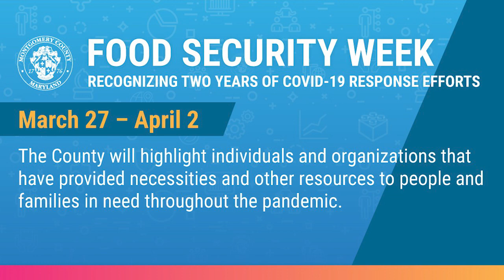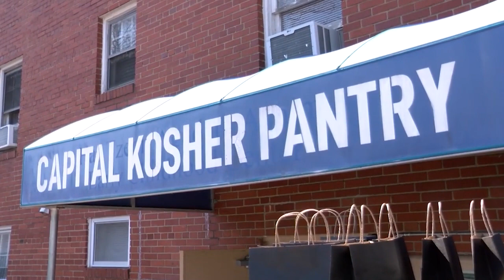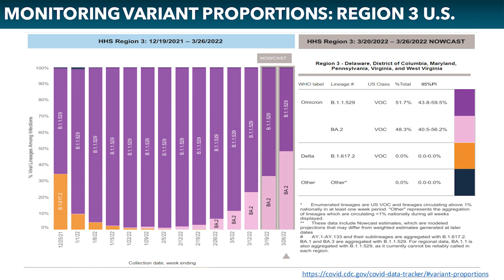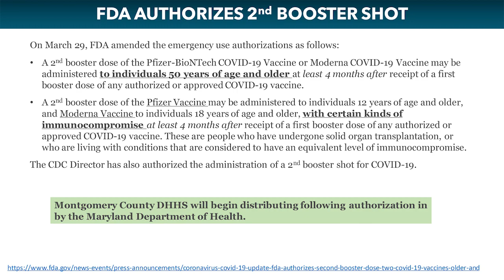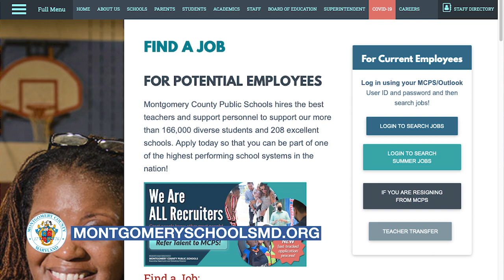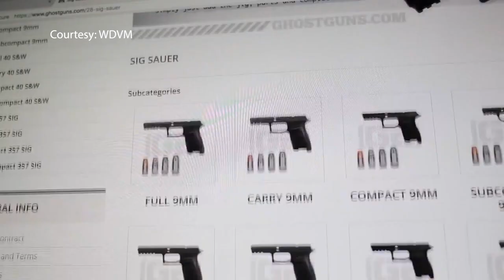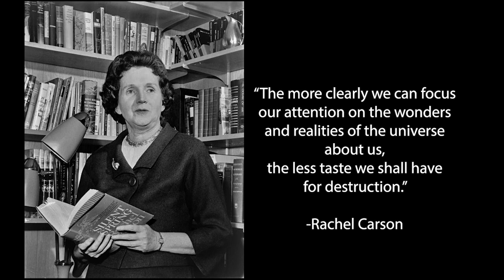County Executive Marc Elrich Weekly Update Message 03.31.2022